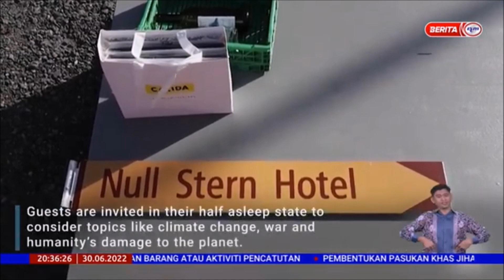30 JUN 2022 BERITA PERDANA – HASHTAG